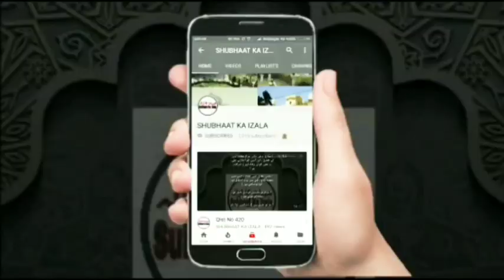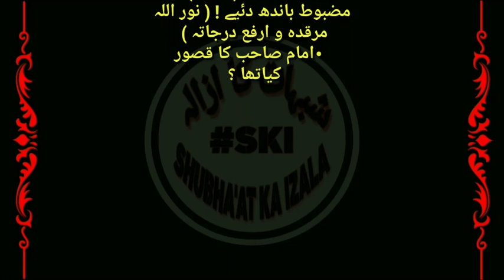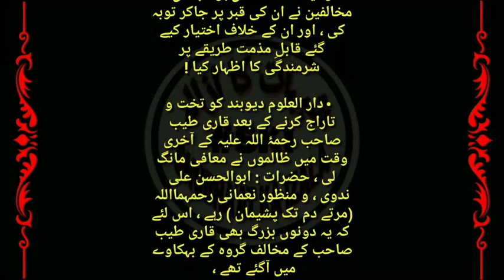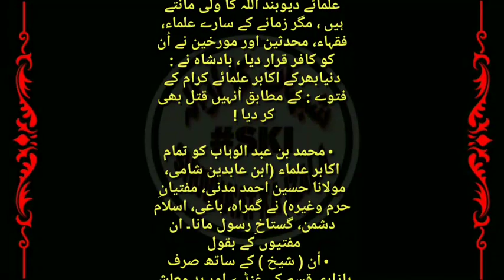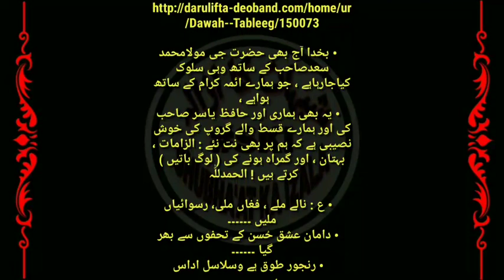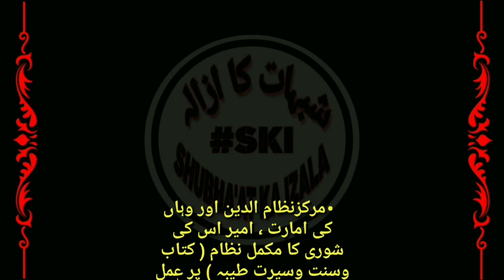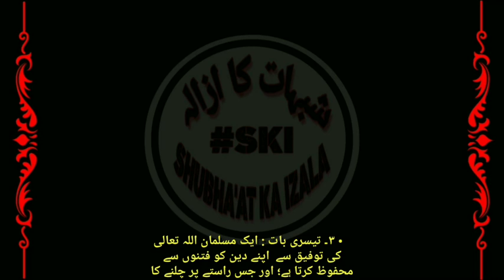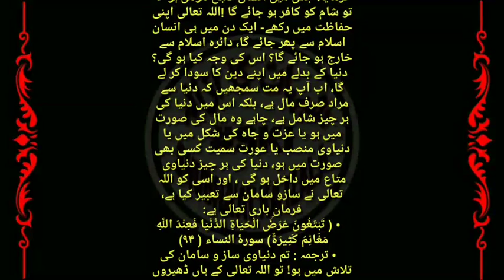Qist No 630 Badnaam Muslaheen, Deen Badnamiyon se Pehla 👍OPEN CHALLENGE TO Abdur Raqeeb Jamali 👍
Badnaam Muslaheen, Deen Badnamiyon se Pehla

Open challenge to Abdur Raqeeb Jamali admin

Blackburn Ijtema ki Videos
Courtesy both YouTube Channel